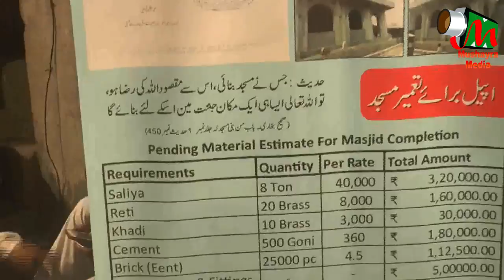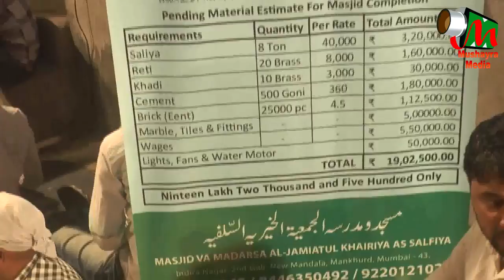SARIFUDDIN IDRISI, Mandala, govandi, jalsa, on 4th February 2018.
SARIFUDDIN IDRISI
siratun Nabi sallallahu alahe wassalam conference.
Held on 4th February at mandala, govandi, mumbai
Organised by - members of masjid ahle hadis and madarsa aljamiyatul khairiyatul salfiya.